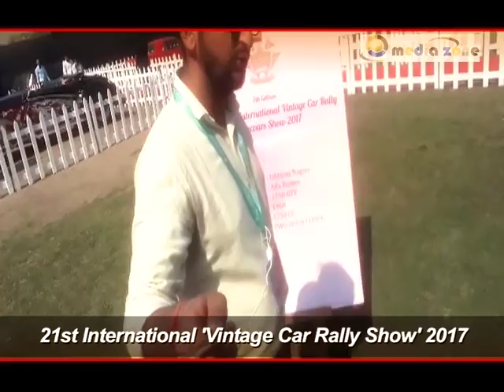21st International Vinatge Car Show By-Media Zone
@Public Interest